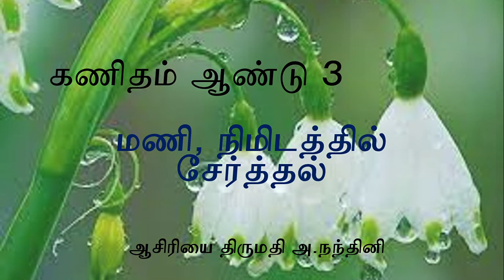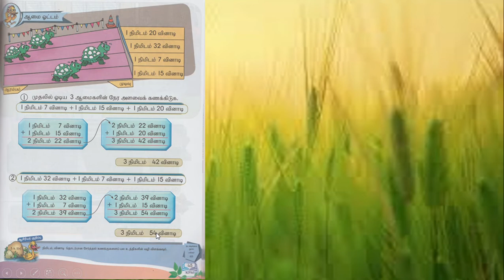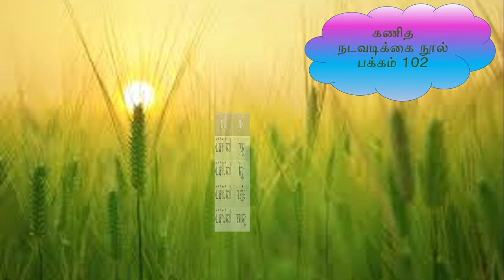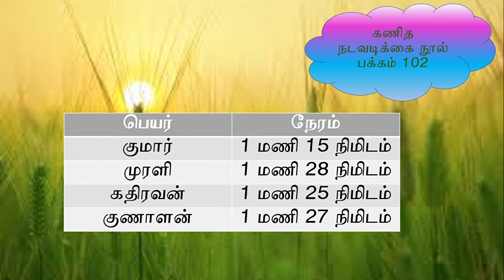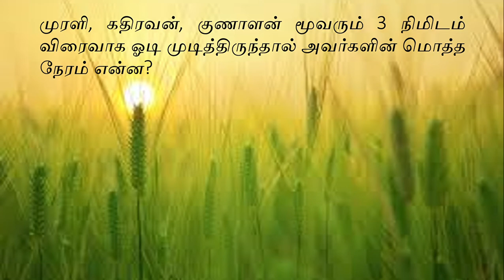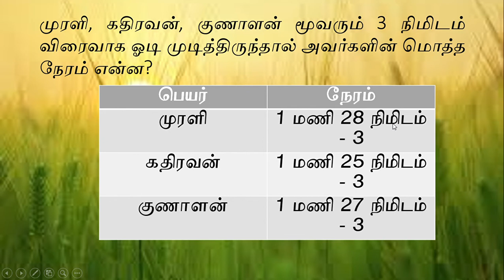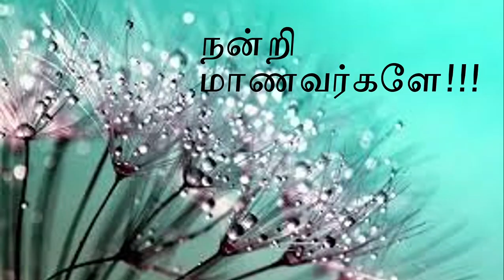கணிதம் ஆண்டு 3(மணி நிமிடத்தில் சேர்த்தல்)-ஆசிரியை திருமதி அ.நந்தினி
கணித பாடநூல் பக்கம் 45, 46 விளக்கம்
கணித நடவடிக்கை நூல் பக்கம் 102 பயிற்சி